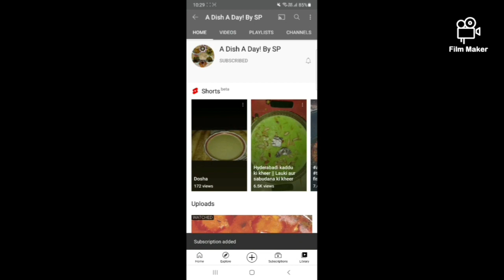Yummy fruit custard... Fruit custard kaise banae....